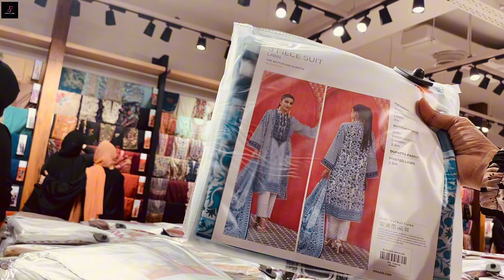Khaadi Eid Collection 2024 | Khaadi Summer Collection 2024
khaadi
khaadi pret collection 2024
khaadi lawn collection 2024
khaadi ramzan collection 2024
khaadi sale today
khaadi new pret collection
khaadi sale
khaadi eid 2024